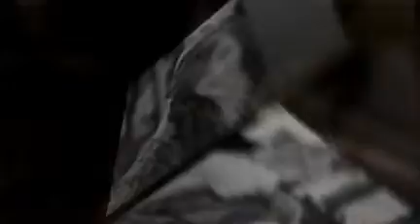Wedding Photography - Nicole & Alex I